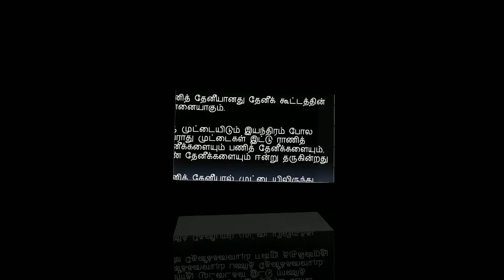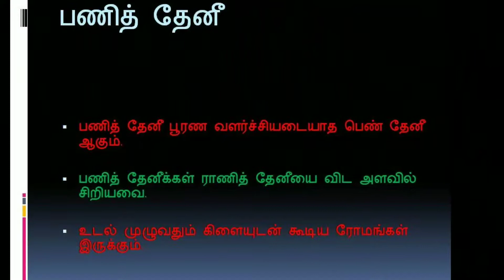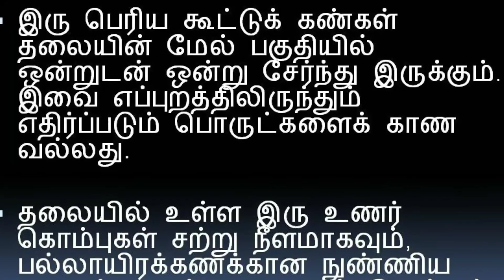தேனீ இனங்கள்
தேனீ இனங்கள் different types of bees in one family in indian bees and works of bees